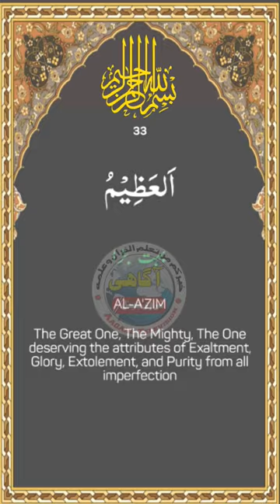AL AZEEM | YA AZEEM | THE GREAT ONE | THE MIGHTY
You're searches

ya azeem
azeem
ya ali o ya azeem
ya aliyo ya azeem
ya azeemo ka wazifa
ya azeemu ka wazifa
qul ya azeem
al azeem
ya ali ya azeem
al azeemo
ya azeem o ki dua
ya ali ya azeem dua
ya haleemu ya kareem ya aliyo ya azeem
ya azeem o ka wazefa
ya azeemu ke fayde
ya azeemu meaning
ya azeemu 100 time
ya azeemu 300 time
dua ya aliyu ya azeem
ya 3azem
ya azeemo ka matlab
ya azeemo ki fazilat
ya azeemo ka meaning
wazifa for ya azeemu
ya aazem douar